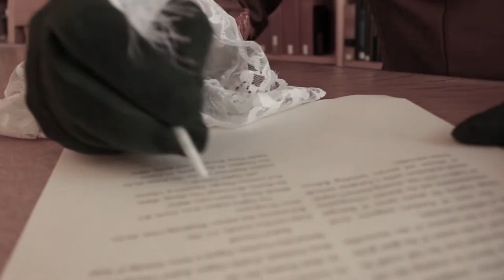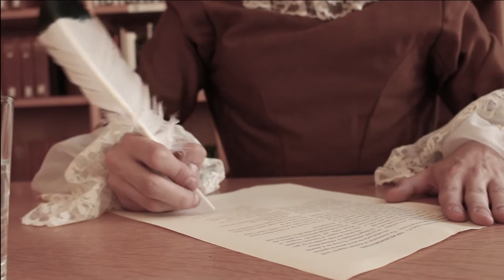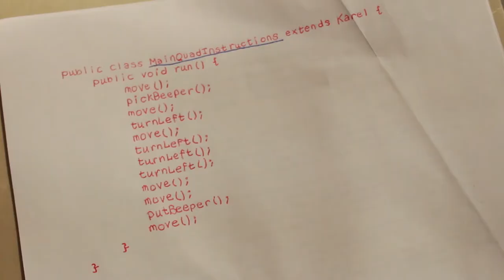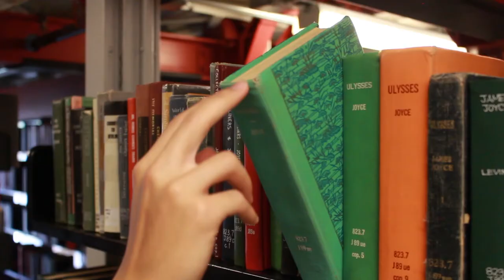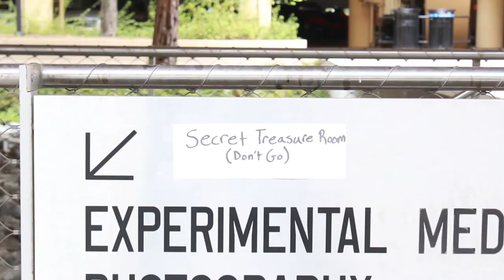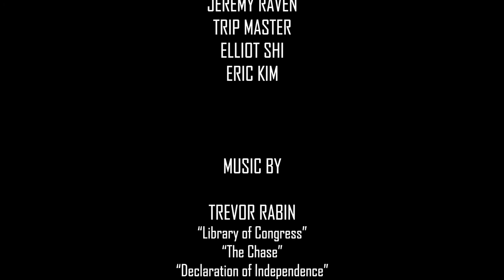REGIONAL TREASURE (2018)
In order to break the code, one man will have to break all the rules. Follow our hero Nicholas and his sidekick on their quest to decipher the clues. Will they find the treasure Jane Stanford hid long ago?

ADVANCE PRAISE for Regional Treasure from the marketing department of Walt Disney Studios, who produced a strangely prescient sequel in 2004:
 • "The greatest adventure history has ever revealed."
 • "The clues are right in front of your eyes."
 • "From the producer of 'Pirates of the Caribbean'"

Director — Jeremy Raven
Writers — Trip Master and Jeremy Raven
Head Editor — Won Gi Jung
Editors — Elliot Shi, Eric Kim, Jeremy Raven, Chris Swenson

Starring —
 * Trip Master as Nicholas Rage
 * Jeremy Raven as Sidekick
 * Chris Swenson as Jane Stanford
 * Isaac Smith as President Marc Tessier-Lavigne
 * Chris Piech, PhD as himself
 * Mehran Sahami, PhD as himself

This is the titular short film we produced for our 2018 Spring Show: Regional Treasure.